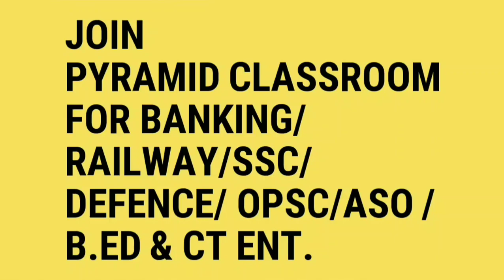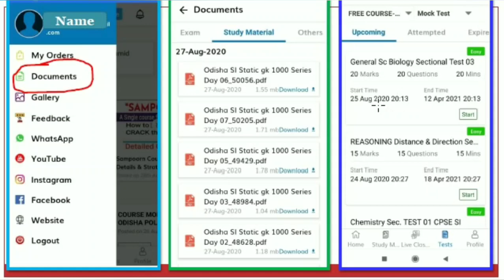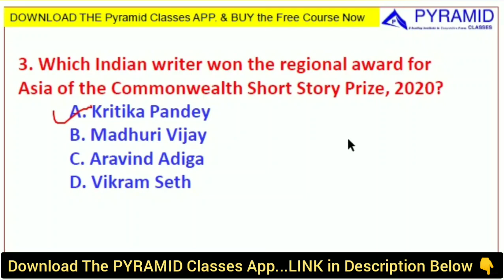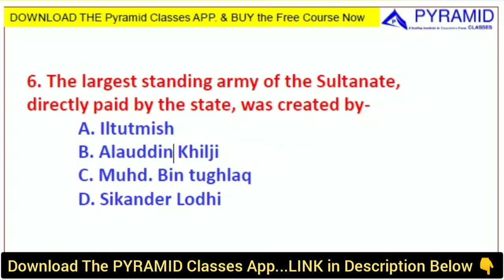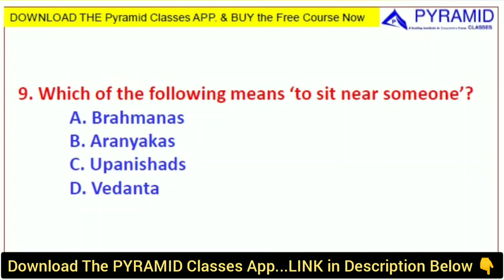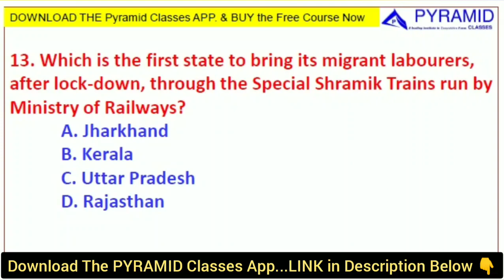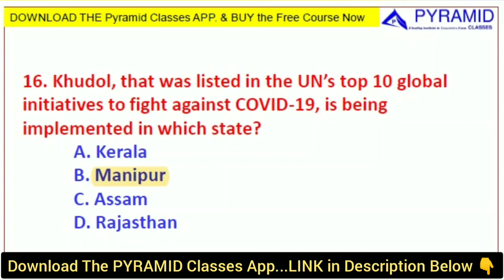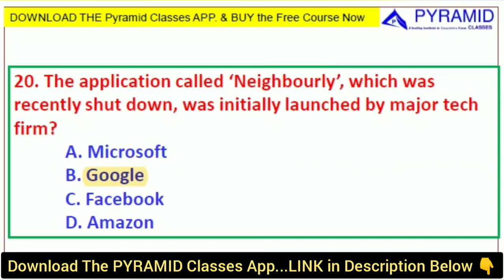Odisha Police SI | General Studies odisha police SI | Statick GK | odisha police si syllabus 2021